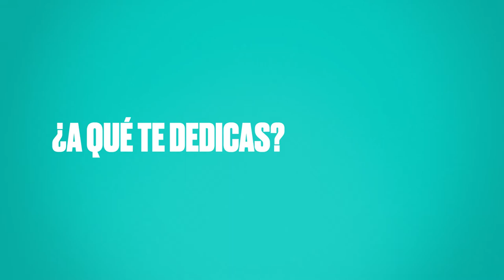JANE BIRKIN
Jane Birkin, actriz y cantante britannica, llegó a Francia hace 50 años. Aprendió el francés en París y se hizo famosa por su talento y su relación con el cantante y compositor, Serge Gainsbourg.

Jane Birkin se une a la campaña plusloin como embajadora del idioma francés :)

¿Y tú, que tan lejos irás con el francés? ;)